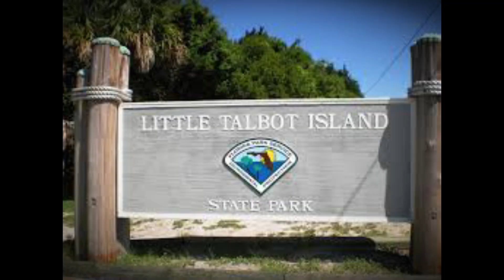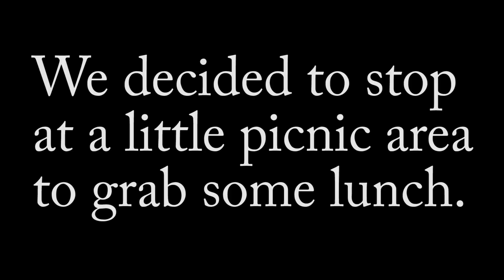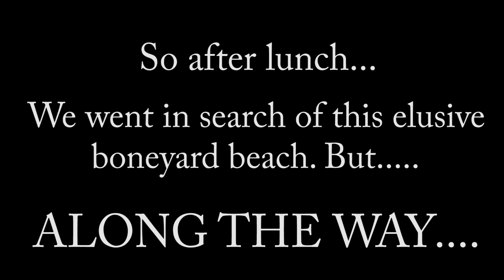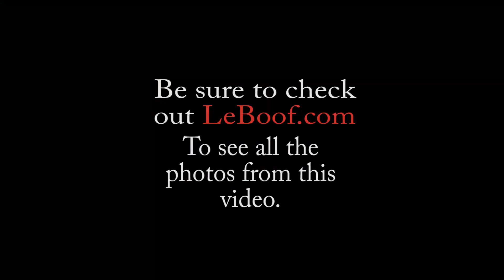Little Talbot Island Bone Yard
On this adventure we explored just a small part of the Little Talbot Island State Park and the Bone Yard.

Please be sure to check out LeBoof.com for additional photos and content.